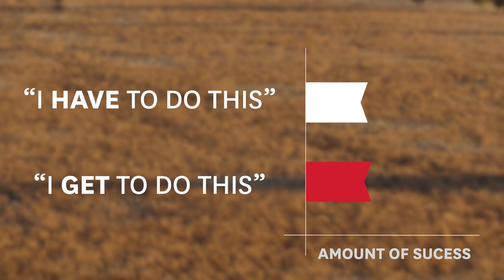Molly’s Mantras: Chapter 5 – I Get To Do This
Never forget that getting up and moving is something to be truly grateful for.  Just take Molly Seidel’s word for it. What are doing to stay active today?

Brewed for those who know it's only worth it if you enjoy it. Michelob ULTRA is the superior light beer that celebrates an active, balanced lifestyle.